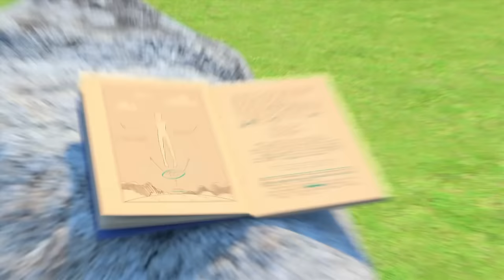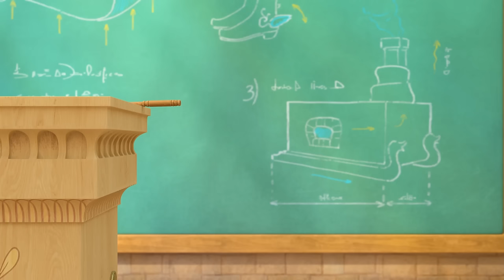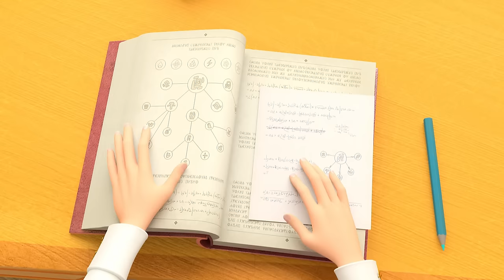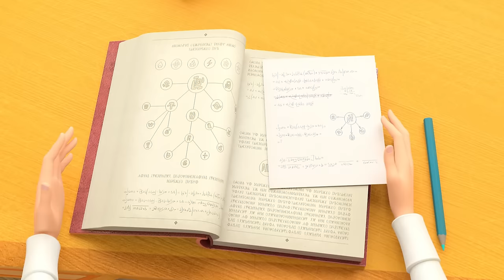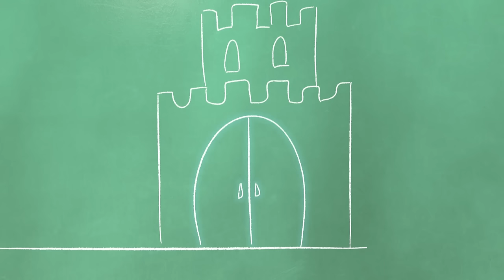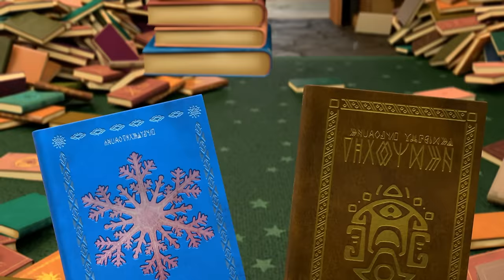Little Tiaras 👑 Sisters | Cartoons for kids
Responsibilities
The Courageous Feat
Prince Vasco
The Gingerbread Man
Flotation Fever
The Seven League Boots
The Forget-Me-Nut
Time Out For Daria
The Daylight Robbery
School secrets